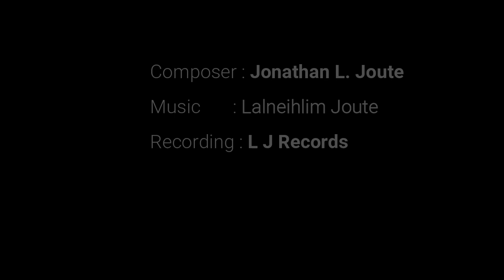AW D , AW D - Azad ( OFFICIAL MUSIC VIDEO)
AW D , AW D OFFICIAL MUSIC VIDEO
Singer - AZAD
Composer - JONATHAN L. JOUTE
Cast - AZAD & JUNIA HMAR
Music & Recording - LALNEIHLIM JOUTE (LJ RECORDS)
Videography - Diamond Media Production